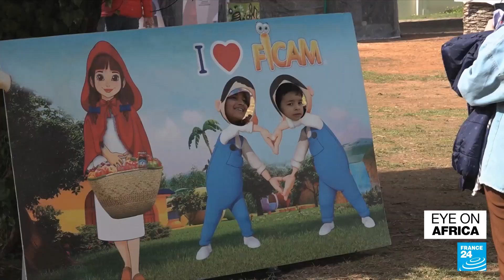Morocco animated film festival puts spotlight on local talent • FRANCE 24 English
The 21st edition of the Meknes International Animated Film Festival wrapped up in Morocco next week. The festival showcases some of the biggest international names in the genre, while also highlighting talent from across the country.